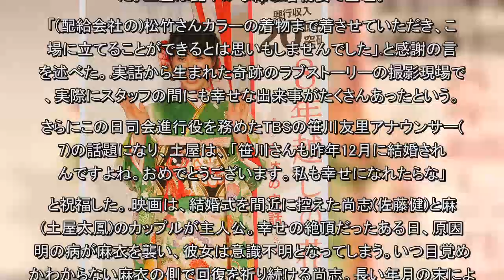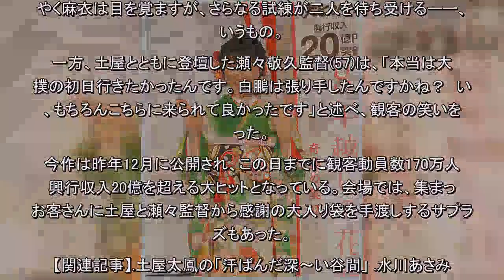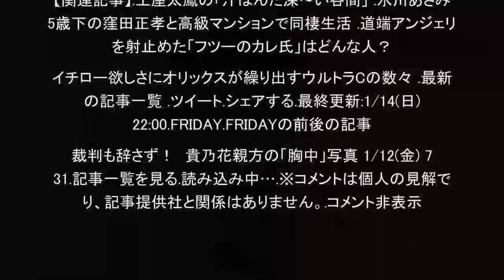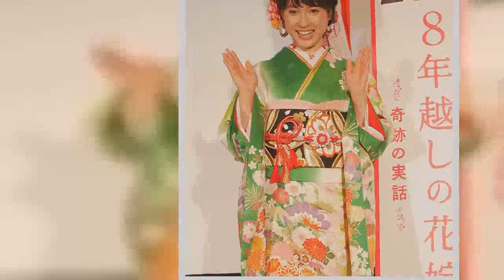晴れ着姿の土屋太鳳、舞台挨拶で「私も幸せになれたら」（FRIDAY）